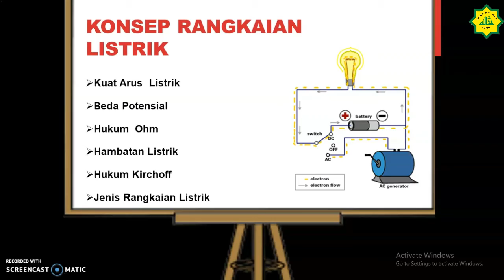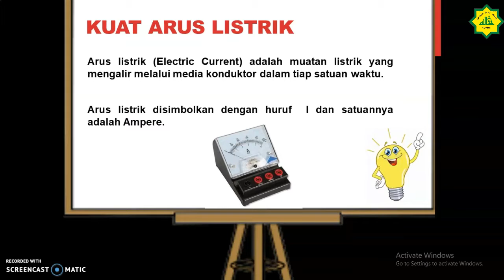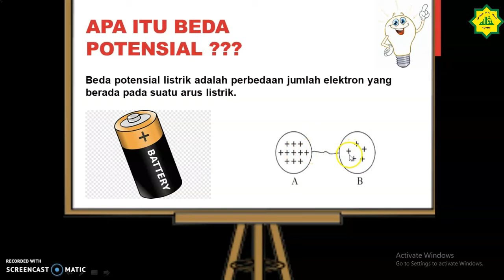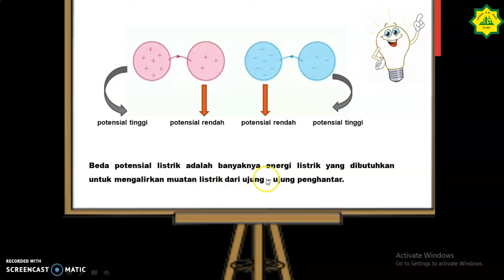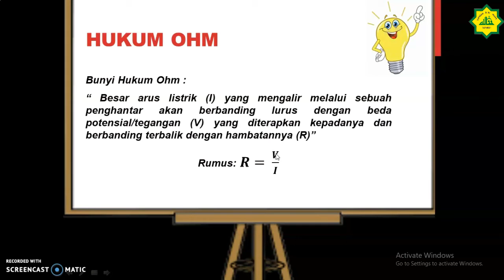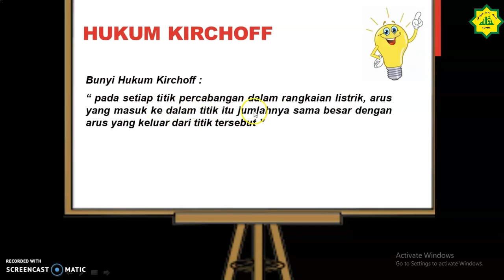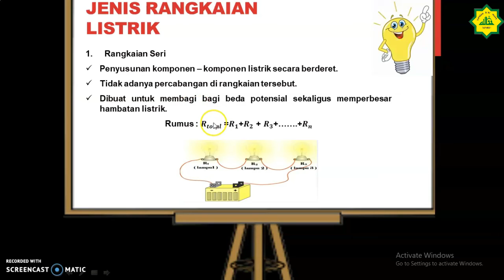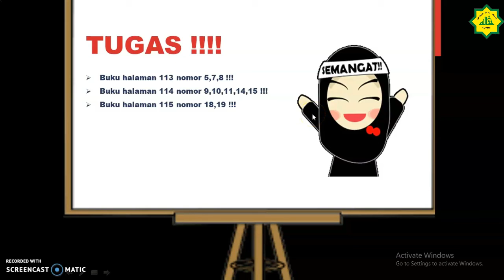kelas IX Mata Pelajaran IPA eps 15 Tentang Konsep Rangkaian Listrik